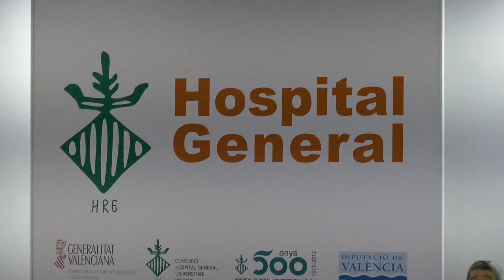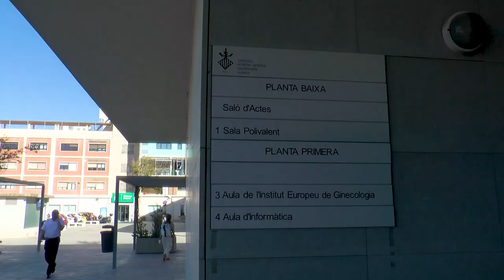Jornada de Humanización: el poder de las personas | Cecova TV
El Hospital General reúne a más de 180 profesionales en su I Jornada de Humanización bajo el lema ‘El poder de las personas’. La directora general de Información Sanitaria, Calidad y Evaluación, Julia Calabuig, ha inaugurado el evento junto a las gerentes de los tres departamentos que forman la ASI Valencia-Oeste, Goitzane Marcaida, Beatriz Gómez, y Eva Robles. Los proyectos de humanización se impulsaron desde las unidades de atención a críticos, y este 2024 se ha ampliado a todo el departamento, “para integrar también a la Atención Primaria”.